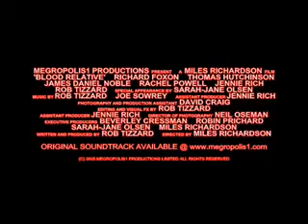Blood Relative Trailer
Trailer for the film Blood Relative. A stylishly gothic story involving witchcraft, vampirism, family and death.